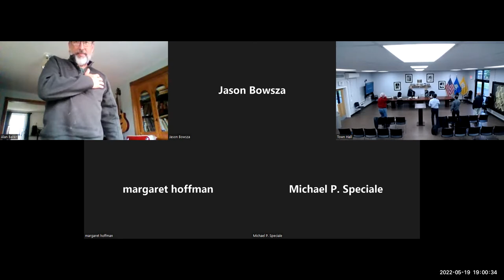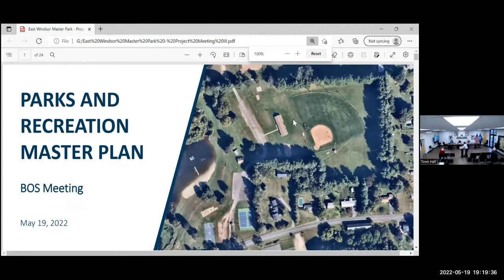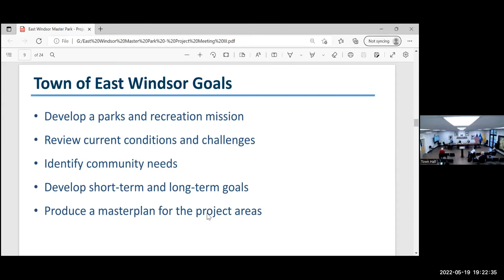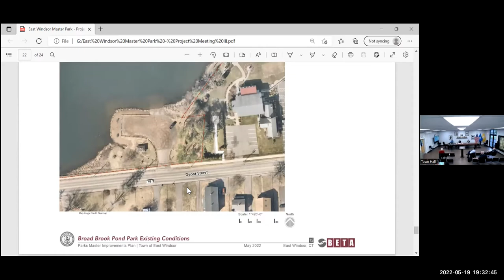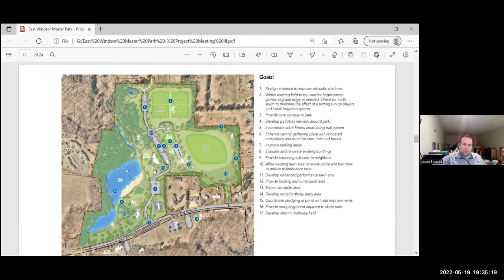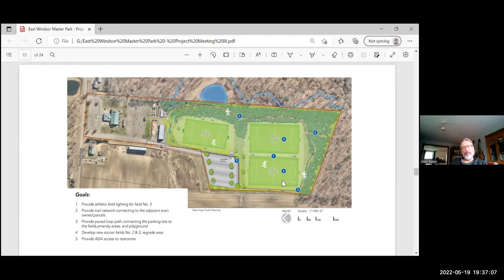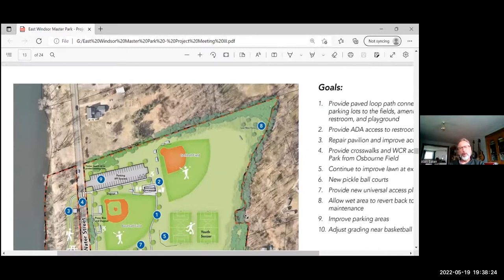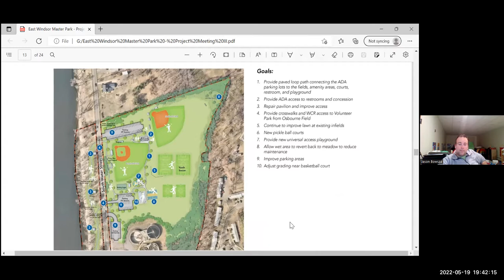Board of Selectmen Regular Meeting/NAA Application Public Hearing - May 19, 2022